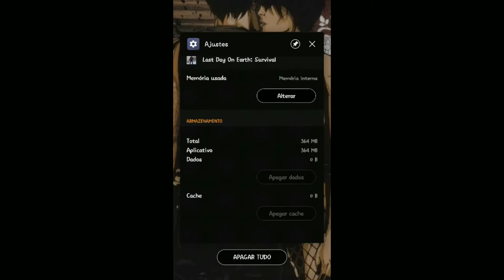●INVASOR NÃO DEIXOU PEGADAS! PERIGO BAIXO? COMO TROCAR OS ITENS E APAGAR INVASÃO Last Day On Earth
Tags! Ignore!